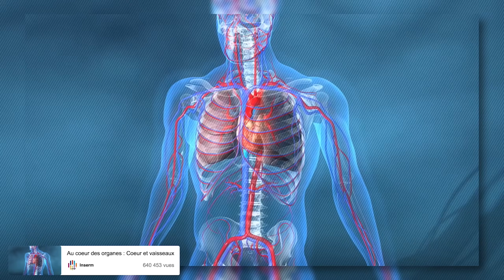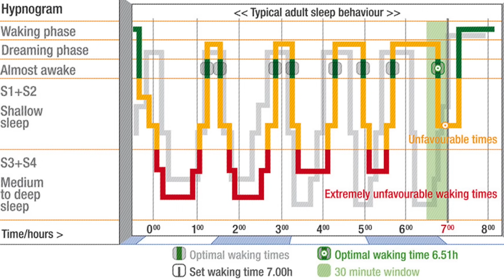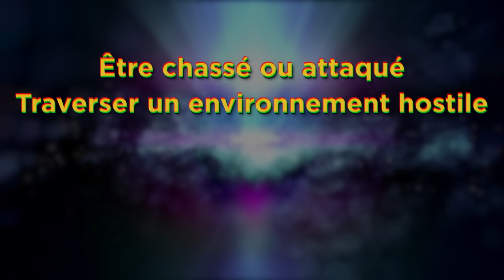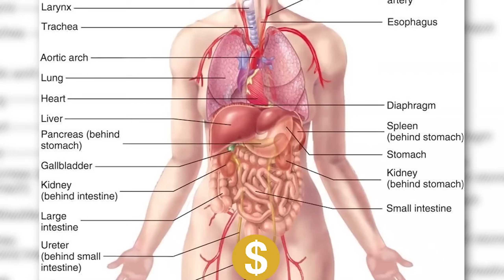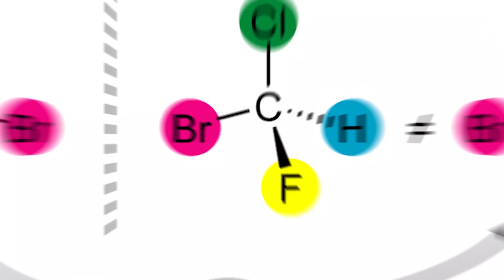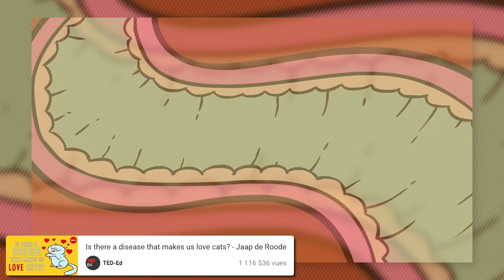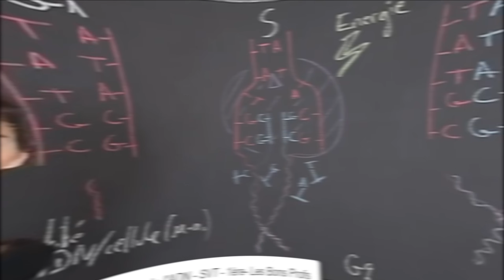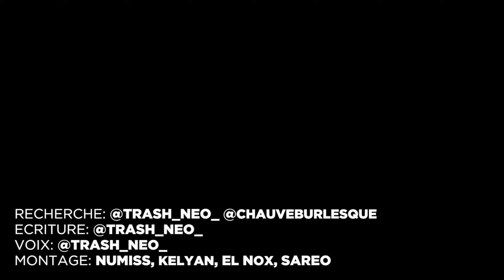4 MYSTÈRES TERRIFIANTS du CORPS HUMAIN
Il y a des questions à laquelle la science ne sait pas répondre ! Notre corps et son fonctionnement reste un énorme mystère. On avait vu dans une précédente vidéo pourquoi on baillait, pourquoi avait différent groupes sanguins, mais on avait pas pu tout abordé. J’avais gardé 4 mystères qui me font encore aujourd’hui FROID DANS LE DOS. Préparez au grand plongeon métaphysique
- Pourquoi rêve t-on ?
- Pourquoi notre corps n’est pas symétrique
- Pourquoi vous n'êtes pas le seul à penser dans votre corps
- Et enfin : Pourquoi on meurt … C’est parti !